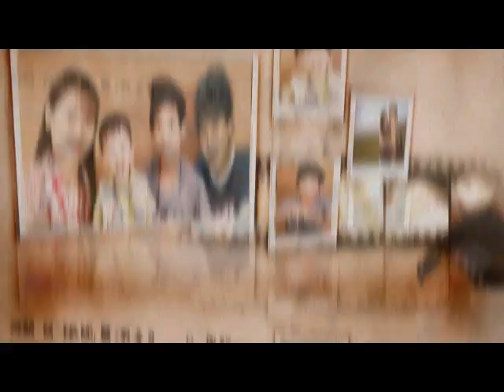Photographs & Memories - One Thing by One Direction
Photographs and Memories
Old Film Look created using After Effects